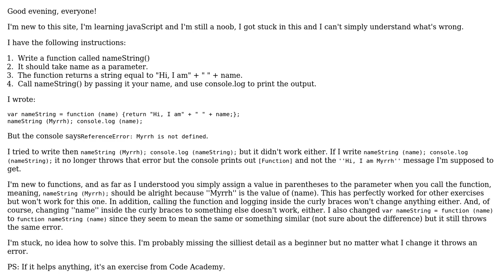javaScript, function, priting my name (beginner)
With thanks & praise to God, and with thanks to the many people who have made this project possible! | Content (except music & images) licensed under CC BY-SA | Music | Images & others | With thanks to user Asynja user Alexandru Severin and the Stack Exchange Network Trademarks are property of their respective owners. You are responsible for your own actions.